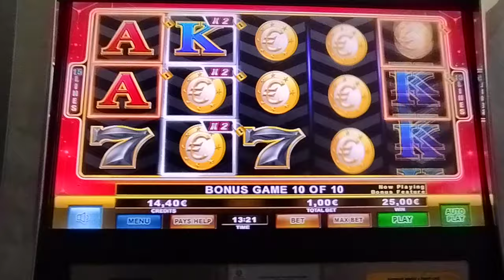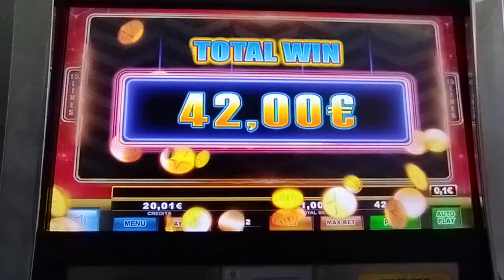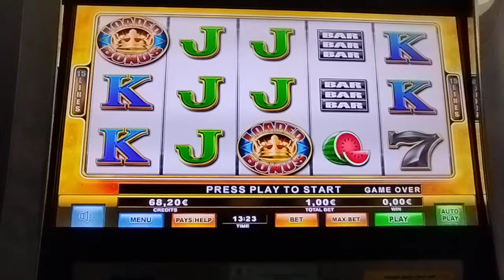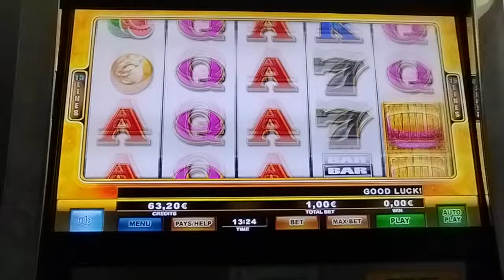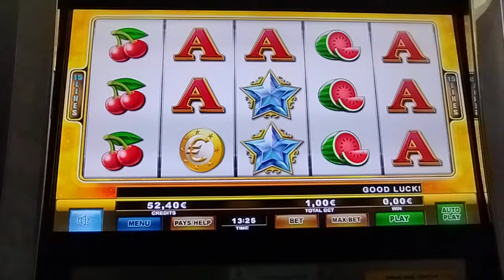Play Slots/👑 LOADED WILDS 👑 BET 1.00€